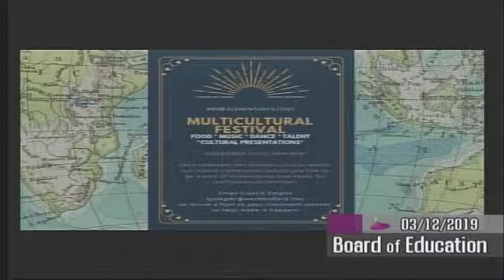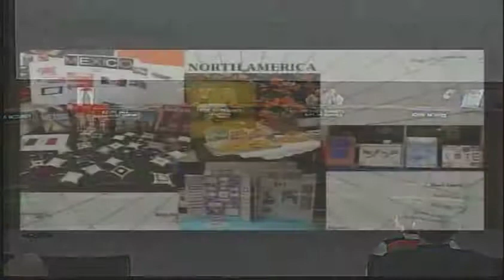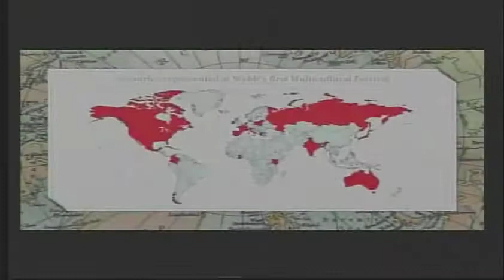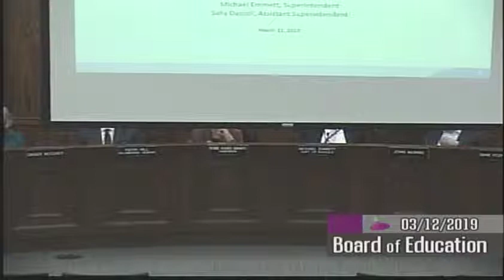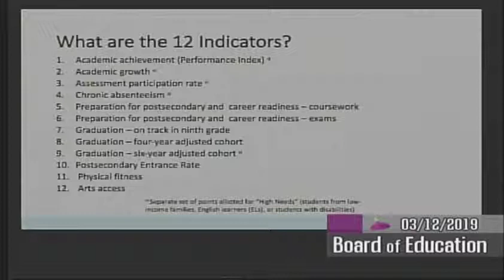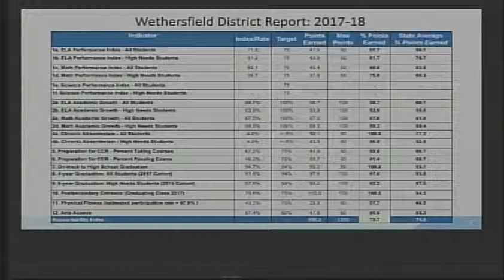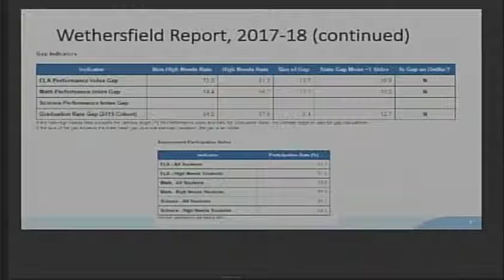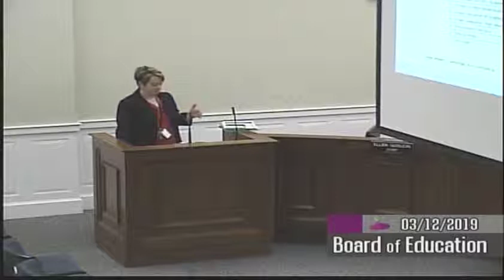March 12, 2019 Board of Education